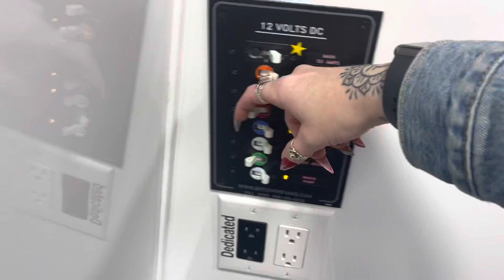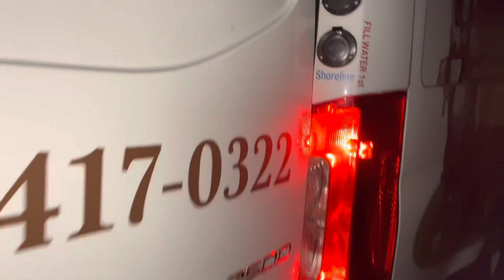A Day in the Life of a Mobile Dog Groomer